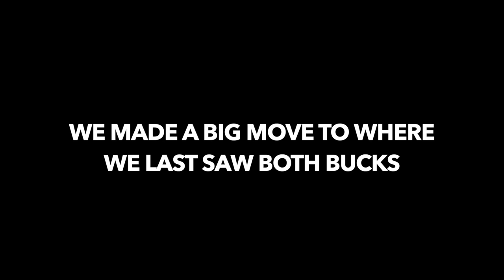ARCHERY MULE DEER | TEMPTATION |S4: EP23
Tag along with Travis and Jeremy on a crazy morning in the Black Hills! Travis stumbled into a couple big mule deer bucks on Thanksgiving day, so the next day the cat and mouse game begins!

Things learned in this video:

1) The second biggest buck will always be in your way.
2) You can only take it for so long
3) It’s easier to keep your composure and make a perfect shot when you shoot the #2 buck.
4) Always shoot the second biggest buck 😂

We hope you enjoy this one! One of our favorite hunts from all of Season 4!

Reach out for info on the Buckstorm Purchase Program! Super cool way to get your Team Lodge “loaded up” for the fall!

🗯HUNTWORTH🗯

🚲 RAMBO E-BIKES 🚲
Changing the way you hunt!

These E-bikes have not only been a blast to use, but they make a person much more efficient in the field.

LIFETIME WARRANTY!

NOVIX TREESTANDS! 🌳